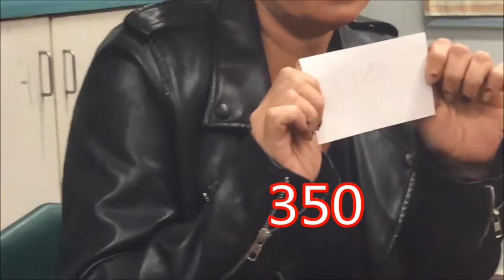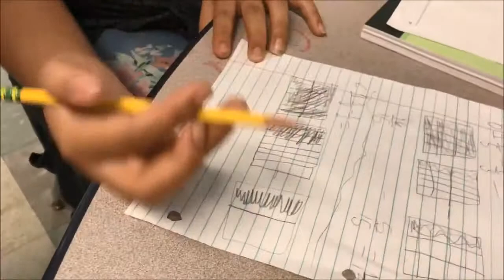The Plessy Report December 3rd